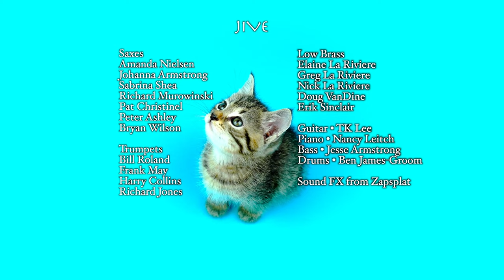Jive - Fat Cat [Quarantine Cover]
The Jive Big Band from Victoria performs their version of Fat Cat by Doug Beach from the safety of their own homes.  The videos were filmed by band members individually, and assembled by leader Nick La Riviere.  We're all really looking forward to when we can get together in person again!